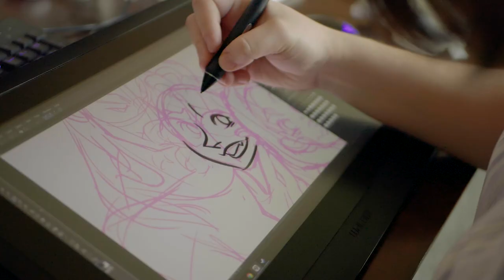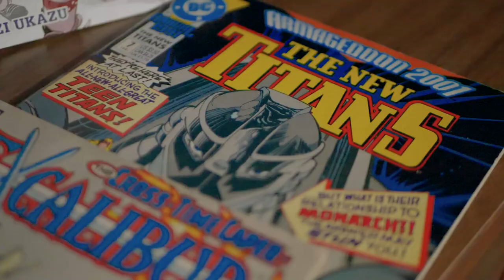Meet TheCookieRhino (aka Aileen Kenny) | Illustrator and Graphic Artist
Meet TheCookieRhino, aka Aileen Kenny, Illustrator, Graphic Designer, Motion Graphics Animator, and Comic Book Author.

0:00 How Aileen got into art
0:33 What Aileen loves about art
0:59 How Aileen got started in comics
1:41 What Aileen wants out of her comics
2:55 Dungeons and Dragons (D&D) characters and other character art
3:39 How Aileen feels about her commissions and clients